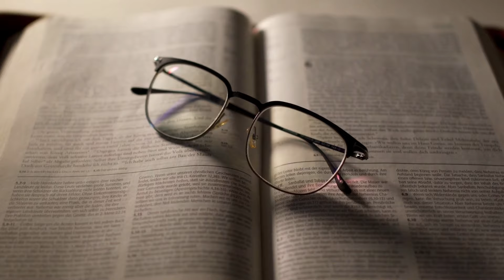Podcast do Pr. Darci - 471: Trabalhando no Senhor